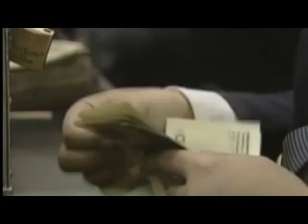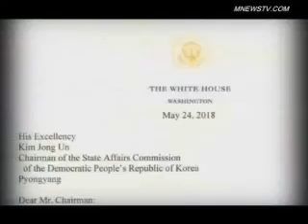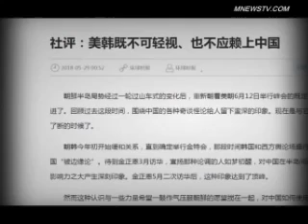吴小晖 开始翻供将成为第二个薄熙来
来源： 更多內幕訪問： 綜合港媒NTD 法廣VOA 中央社RFI